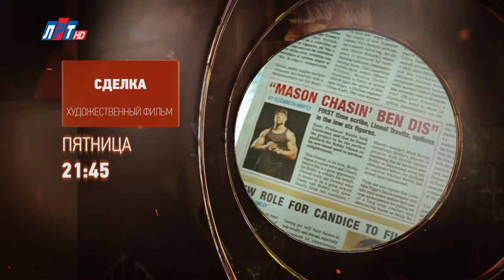Телегид на неделю с 26 марта по 01 апреля 2018 года